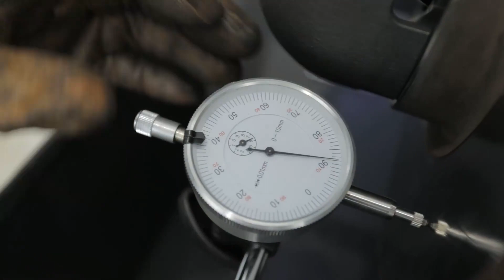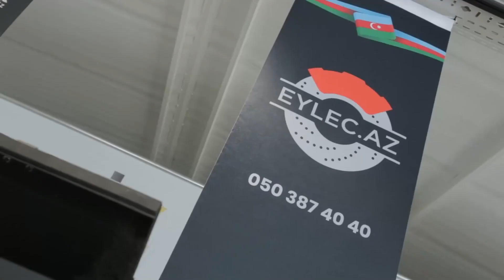Əyləc diskinin (Apornu) yonulmasında incə məqamlar 👍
Usta: Ruslan Fətullayev

🚘 Bütün markalar

🔧 GÖRDÜYÜ İŞLƏR:
✔️Əyləc disklərin yonulması
✔️Əyləc disklərin düzəldilməsi
✔️Əyləc mayesinin dəyişdirilməsi
✔️Əl əyləcinin nizamlanması
✔️Əyləc borularının dəyişdirilməsi

Ünvan ➡️: Bakı, 8 Noyabr prospekti,Lukoil YDM-nin yanı